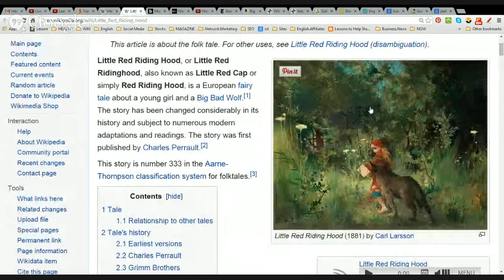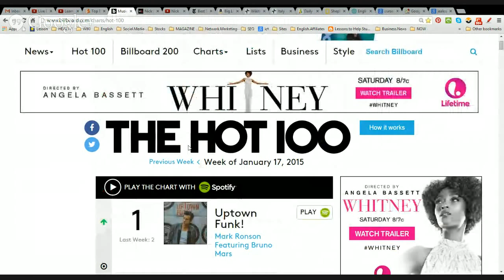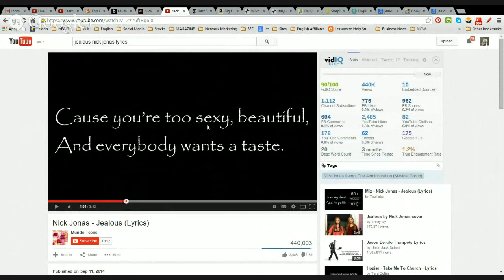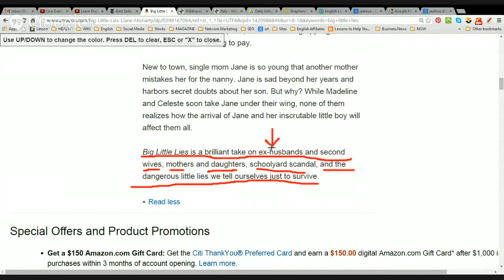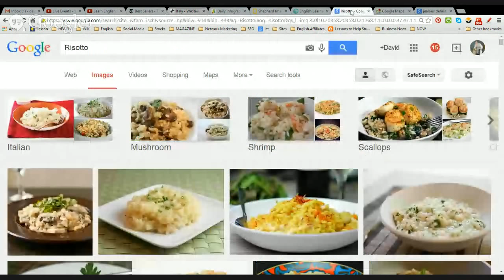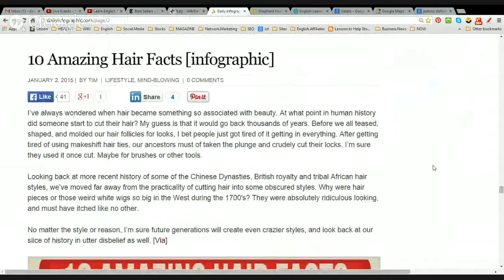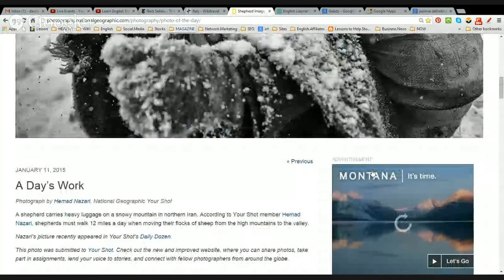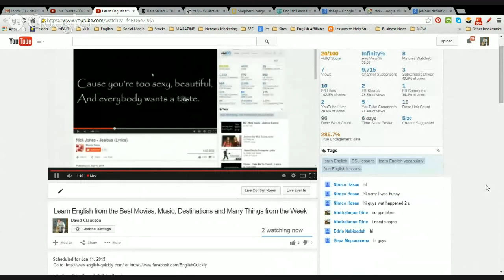Learn English from the Best Movies, Music, Destinations and Many Things from the Week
David Claussen

Изучение английского языка  aprender Inglés   تعلم اللغة الإنجليزية   学习英语    apprendre l'anglais  Englisch lernen    अंग्रेजी सीखना      elsajátítani az angol nyelvet  belajar bahasa Inggris   imparare l'inglese   英語を学ぶ   영어 학습  học tiếng Anh   англи хэл сурах  İngilizce öğrenin   เรียนภาษาอังกฤษ